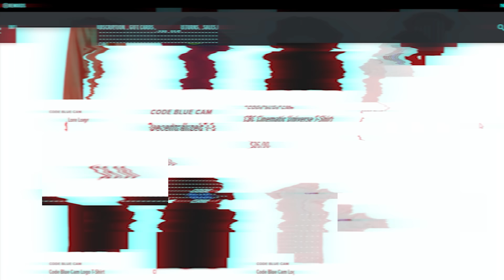Woman Causes Complete Chaos After Backing into Police Car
During June 2022, a UW Madison Police officer pulled over a vehicle due to unusual driving behavior. The driver exhibited signs of impairment and became highly agitated upon learning that her car would be towed. Subsequently, the passenger became involved, leading to a chaotic situation on the street.